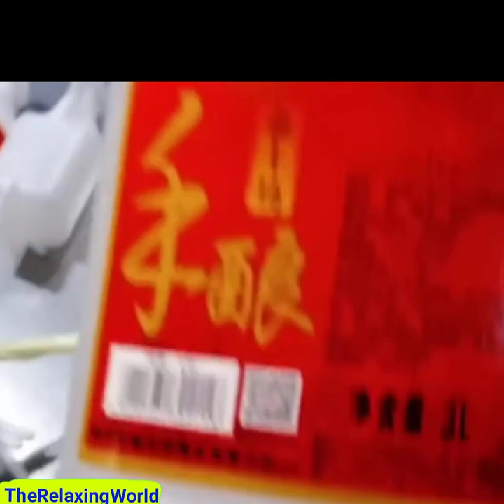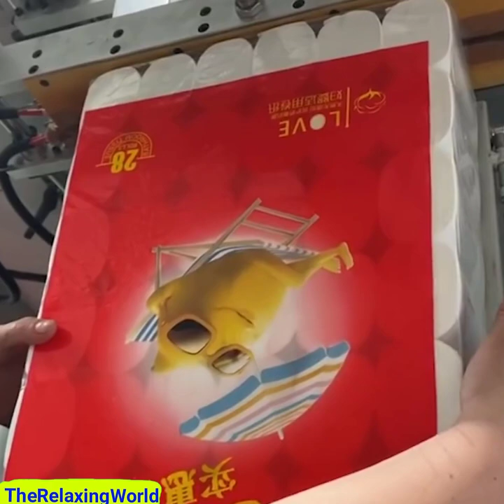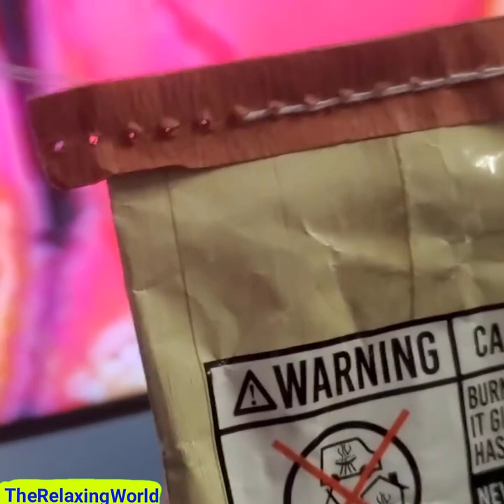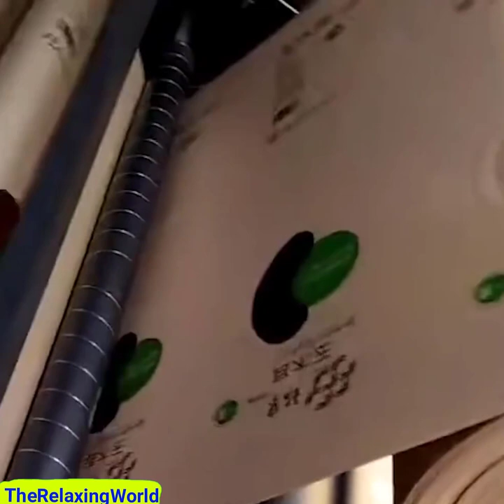Relax & Enjoy! 1 Hour Oddly Satisfying Video With Relaxing Sleep Music For Stress Relief, Relaxation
1 Hour Oddly Satisfying Video With Beautiful Relaxing UNDERWATER Long Music for Stress Relief, Deep Sleep, Meditation, Relaxation That Makes You Sleepy. Satisfying Video To Make You Sleep! The Relaxing World Videos for Stress Relief, Sleep, Relaxation. Hope you enjoyed. Drop a comment on what you think of the video.
Dear community!

Copyright music. All right is reserved.

Best regards!